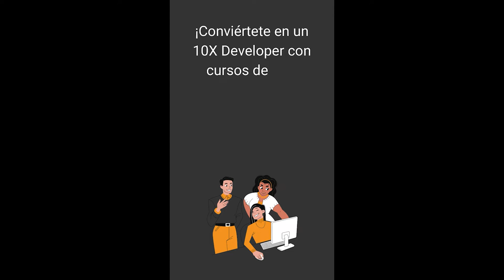¡Ha Llegado el Black Friday a KeepCoding!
El Black Friday también ha llegado a KeepCoding
Rápido, sólo estará disponible hasta el 30 de noviembre.